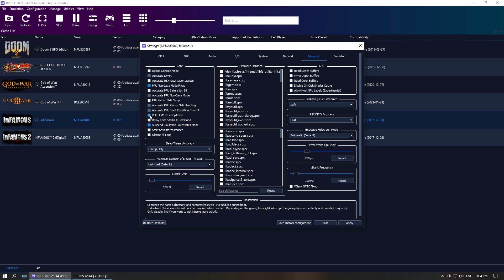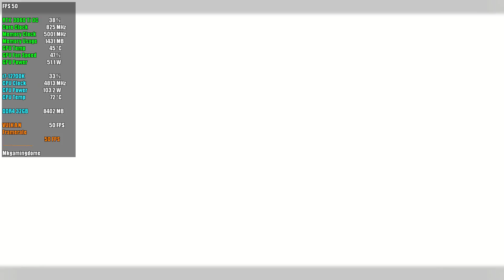Infamous | RPCS3 Emulator | RTX 3060 Ti | i7-12700K | PS3 Emulator | Best Settings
rpcs3 games,
rpcs3 emulator,
littlebigplanet,
littlebigplanet 3,
rpcs3 lbp,
lbp rpcs3,
lbp2 rpcs3,
infamous rpcs3,
rpcs3 rdr,
rpcs3 2022,
rpcs3 latest 2022,
rpcs3 custom,

💻 Specs 💻
💻 Monitors - HCL